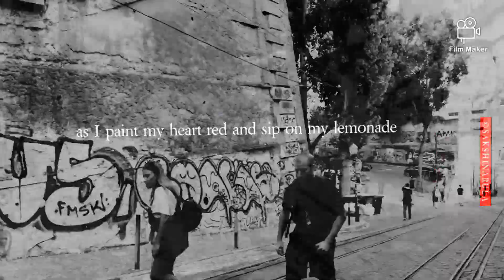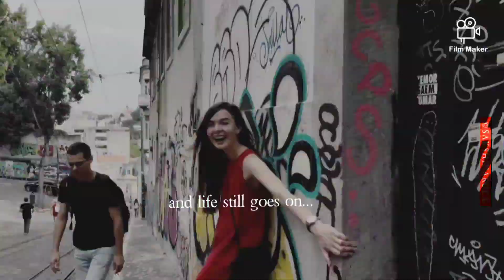House Of Stars And Flowers On Mars- Book Trailer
Upcoming collection of Love Poems by Sakshi Narula